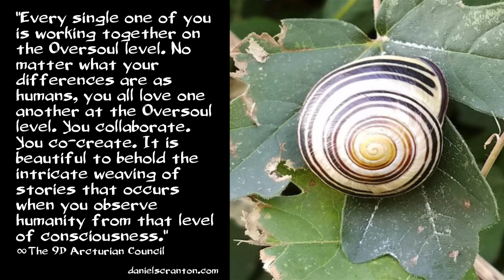The Oversoul Connection ∞The 9D Arcturian Council, Channeled by Daniel Scranton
We have established a connection with every single Oversoul of every single human being in existence at this time, and we can say that without a doubt, your Oversouls are doing a fantastic job of giving you exactly what you need when you need it. For those of you who are unfamiliar with the concept of the Oversoul, it is the next step up from the higher self. It is the way that you organize your consciousness, a sort of home base for all of your lifetimes in all dimensions and in all time periods.

Your Oversouls are remarkable beings, and they need no assistance from us. However, in the interest of integration, they have allowed us to offer our insights. Your Oversouls exist on the tenth, eleventh, and twelfth dimensions, and so when we connect with them consciously, it is a type of channeling that we are doing.

We can also report to you that every single one of you is working together on the Oversoul level. No matter what your differences are as humans, you all love one another at the Oversoul level. You collaborate. You co-create. It is beautiful to behold the intricate weaving of stories that occurs when you observe humanity from that level of consciousness.

If you are unfamiliar with your Oversoul, we suggest that you open yourselves up to connect more consciously. And remember that everything exists inside of you as well, and that includes your Oversoul. And so, yes, you can access any dimensional realm by going within, including Source.

Someday you will completely re-emerge into your Oversoul. You will ascend to the dimension where your Oversoul dwells, and that will be a feeling of completeness that is unparalleled to anything that you could experience now. However, the more you seek out that connection to your Oversoul being, the closer you will get to that experience in the here and now. And we are here in the ninth dimension to help facilitate just those connections.